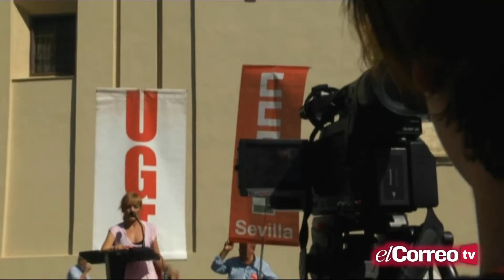La secretaria general de UGT-A, Carmen Castilla, pide que se remodele el Gobierno de la Junta